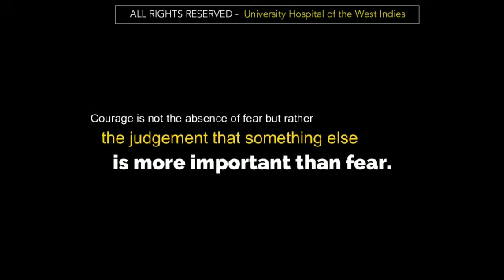Dr Winston De La Haye UHWI Video - Mental Health support for Health Care Workers.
Tips for health care workers on coping with the Coronavirus pandemic